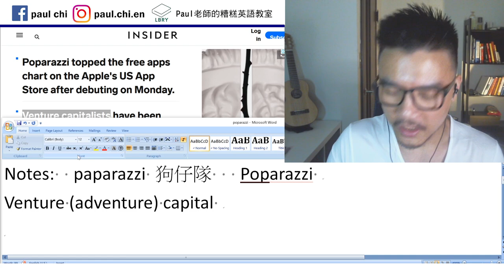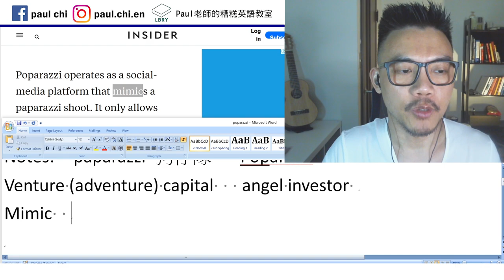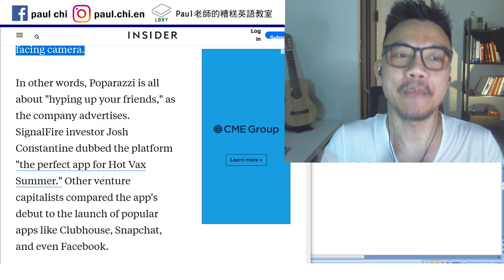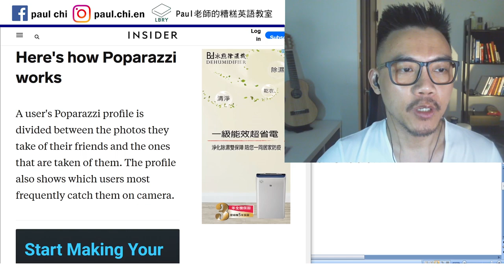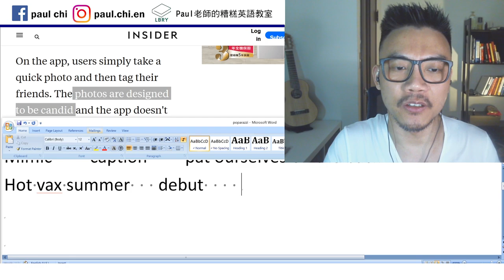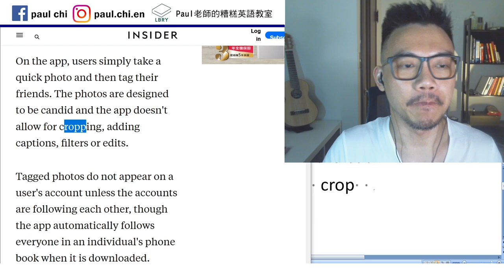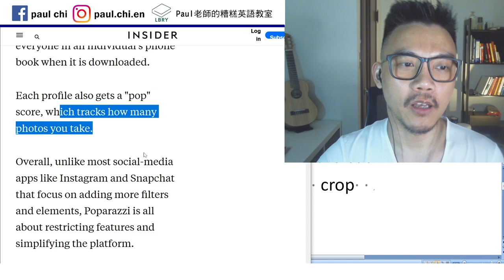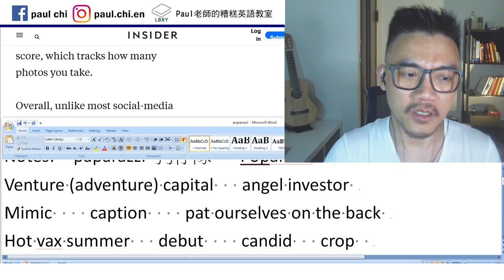【免費英文課 episode 202】不准自拍的社交平台，挑戰Instagram和Snapchat: Poparazzi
Notes:  paparazzi 狗仔隊   Poparazzi
Venture (adventure) capital   angel investor
Mimic    caption    pat ourselves on the back
Hot vax summer   debut    candid   crop

LBRY: Paul老師的糟糕英語教室